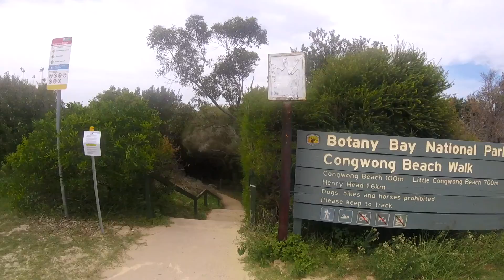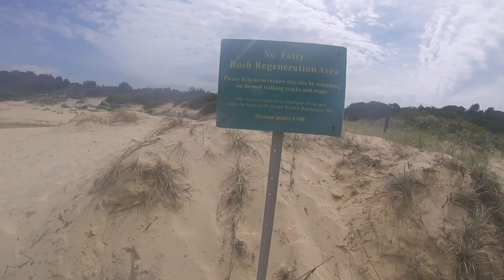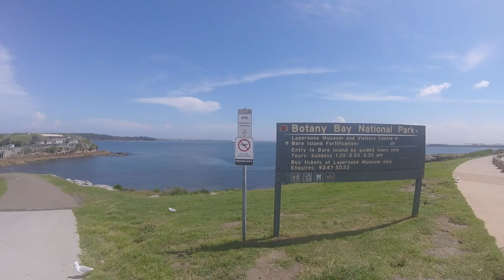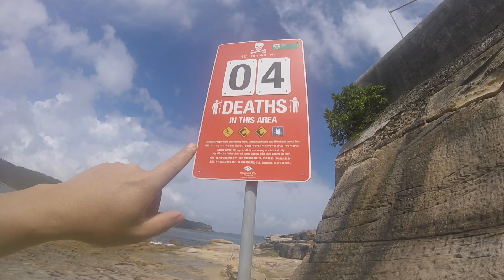La Perouse Australia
Walking around the Australia and French connection. La Perouse.